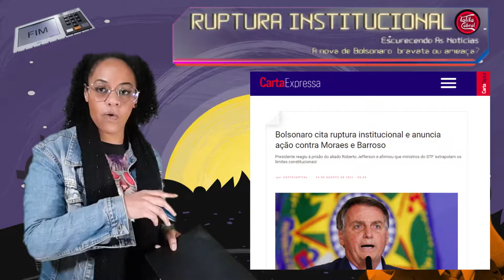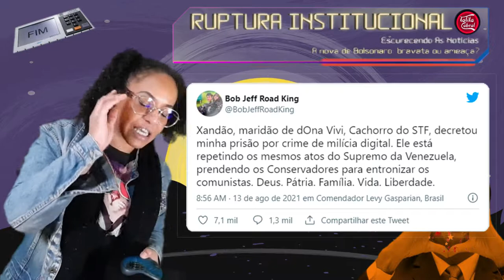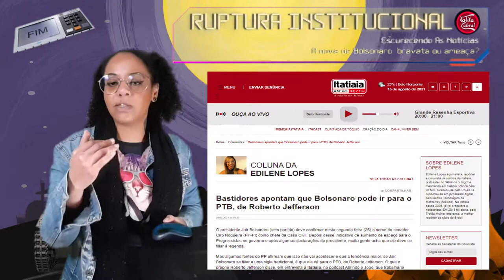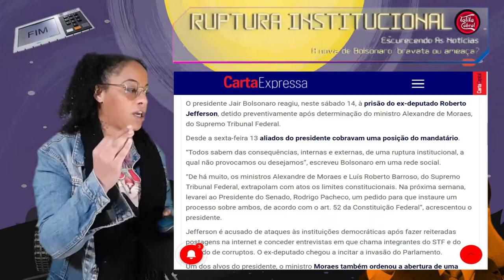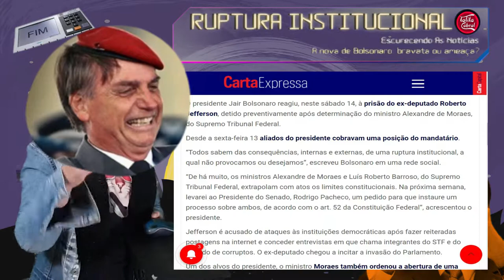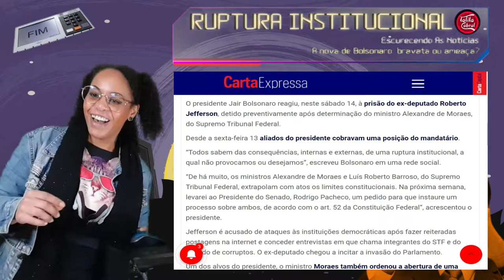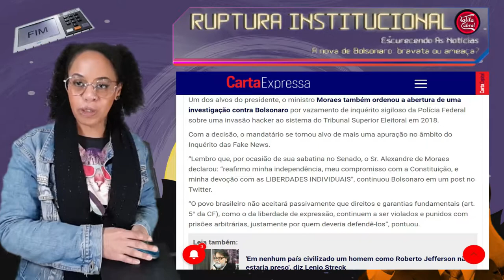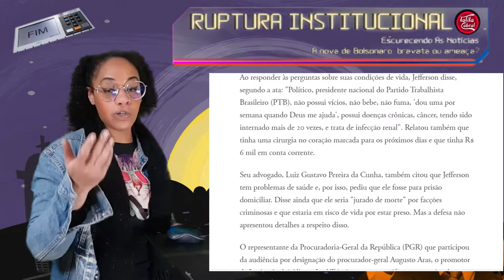[ Bolsonaro, RupturaInstitucional e Intimidades de BobJeff ] 🅔🅢🅒🅤🅡🅔🅒🅔🅝🅓🅞 🅐🅢 🅝🅞🅣🅘🅒🅘🅐🅢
👉🏿 Bolsonaro, vai romper as bravatas?
👉🏿 Detalhes da vida sexual de Bob Jeff em sua audiência de custódia!
Na treta entre a Direita e a Direita eu torço é pra treta 💥
Aqui a gente EscureceAsIdeias e as Notícias!

Produção e edição: Produtora Cabral